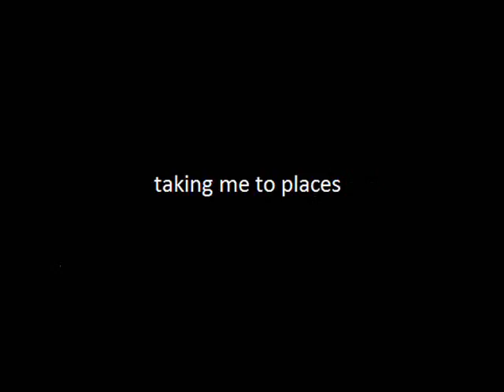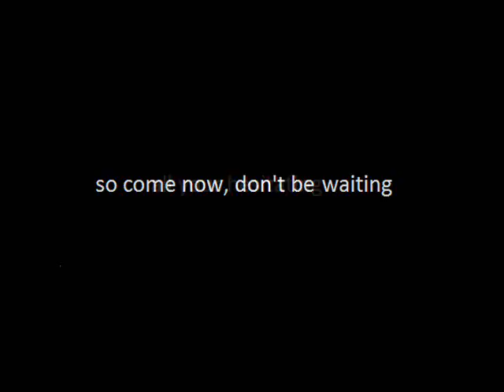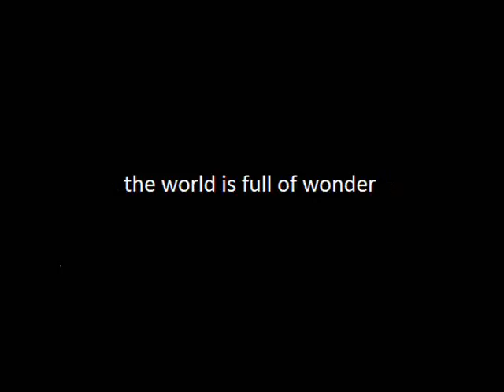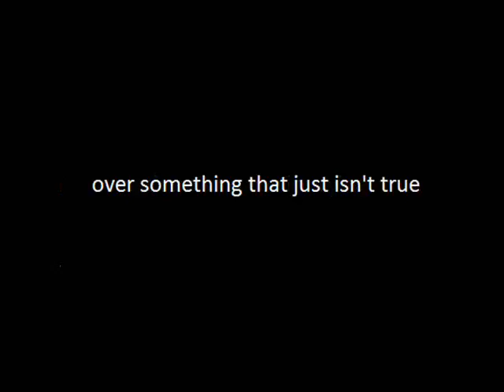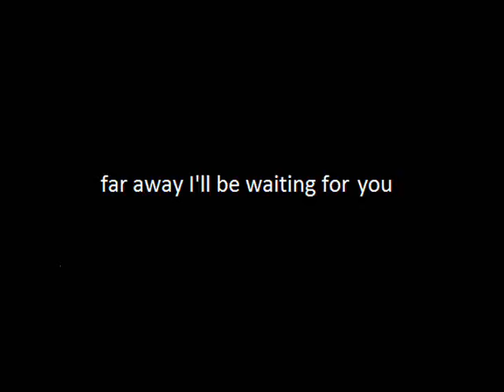this song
death is the biggest lie of all